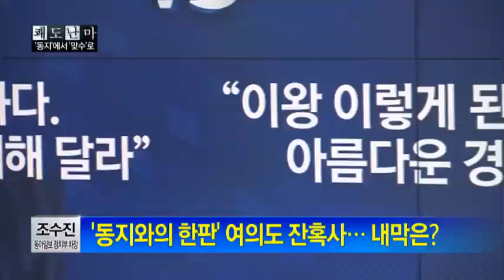여의도 잔혹사... '동지'에서 '맞수'된 후보들_채널A_쾌도난마 560회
[쾌도난마] 14/03/07 방송 560회

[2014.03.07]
조수진 동아일보 정치부 차장

남경필·정병국, '동지'에서 '맞수'로...
'남원정'의 분열... 정치생명 건 한판 승부
남경필 "나 좀 밀어줘" vs 정병국 "나도 정치생명이..."
"정병국 출마 결심, 남경필의 권유 영향 커"

김상곤 "미안하다"... 원혜영 "아름다운 경선하자"
김상공-원혜영, 유신 강제징집 운동권 동지의 격돌
'동지와의 한판' 여의도 잔혹사... 내막은?

외나무다리서 만난 박근혜 비서실장 출신 선후배
'친박 동지' 유정복 등판에 이학재 침묵 모드

8분기 연속 종편 1위! 채널A 시청자 만족도 A+ ○ 기사 보기

〈평일〉
08시 00분 라디오쇼 정치시그널 (유튜브 라이브)
08시 50분 김진의 돌직구 쇼
10시 20분 김진의 더라방 (유튜브 라이브)
12시 00분 뉴스A 라이브
15시 50분 강력한 4팀
17시 20분 뉴스TOP10
19시 00분 뉴스A

〈주말〉
12시 00분 토요랭킹쇼·뉴스A 라이브
17시 40분 뉴스TOP10
19시 00분 뉴스A